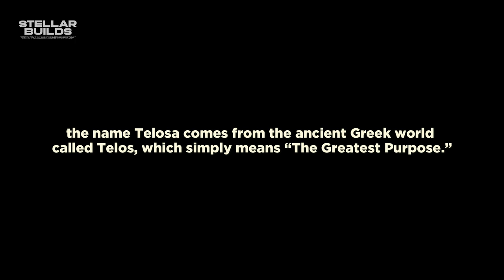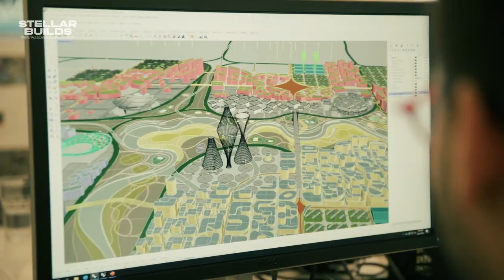Unveiling TELOSA: The Future Megacity to Rival Saudi Arabia, Marc Lore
🏙️ Welcome to Telosa: America's Futuristic Desert Metropolis! 🌵
Discover Telosa, a visionary city aiming to combine the vibrancy of New York, futuristic infrastructure, and an eco-friendly approach akin to Stockholm. Inspired by sci-fi movies and a response to global challenges like overpopulation and climate change, is Telosa the city of the future? Dive deep into America's massive undertaking, their answer to Saudi's Line Project.

📌 Highlights:
- Origin of Telosa: From the ancient Greek word "Telos," meaning "The Greatest Purpose."
- The Visionaries: Billionaire Mark Lore's grand ambition post-Walmart and the genius of Danish Architect Bjarke Ingels.
- Why the Desert?: Unravel the economic and strategic reasons behind the chosen terrain.
- Challenges & Skepticism: From budget constraints to location uncertainties.
- Features: The 15-minute city concept, Equitism Tower, and its focus on renewable energy.

Is Telosa an audacious dream or the future of sustainable living? Sound off in the comments!

smart city